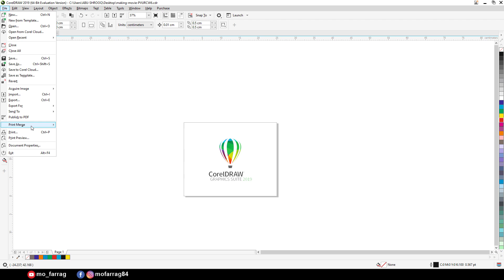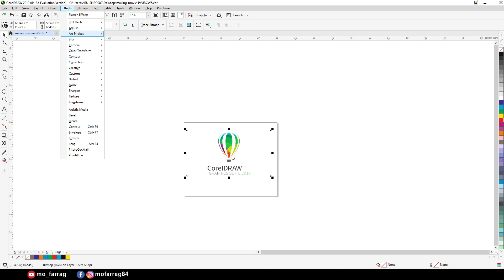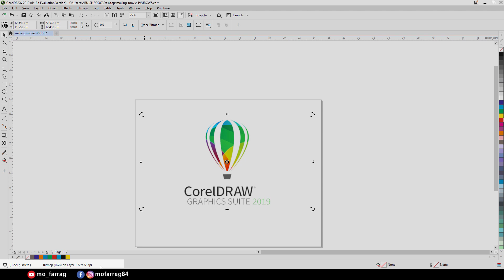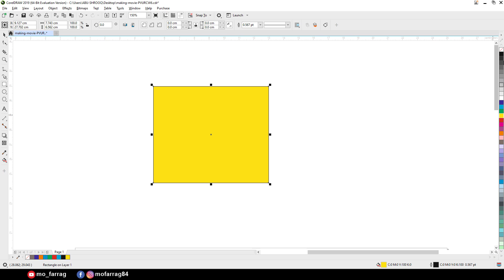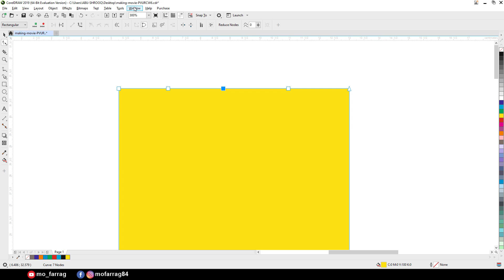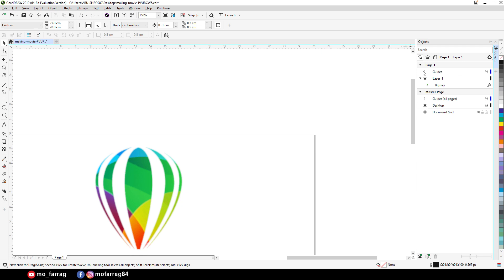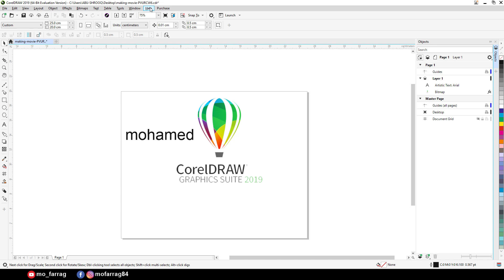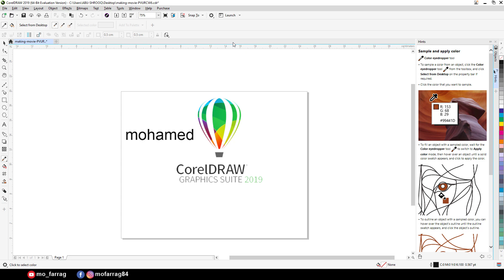{ 2 } كوريل درو من الأساسيات إلى الإحتراف ( التعرف على الواجهه ) | CorelDRAW Essential Training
أنا محمد فراج  وهذه دورة تعليمية لتعلم برنامج الرسم الشهير كوريل درو Corel DRAW2019
هذا هو الدرس الثاني وهو التعرف على واجهة البرنامج ومعرفة سريعة بشريط القوائم المنسدلة
إنتظروا الدروس القادمة .
الكثير من المعلومات الواردة في الدرس مقتبسة من دورة أساسيات كورل درو  للمصمم روجر وامبولت يمكنك شراء الكورس من موقع ليندا باللغة الإنجليزية

أدعمني بفنجان قهوة من هنا
ولا تنسوا دعم القناة بالإعجاب والمشاركة والإشتراك في القناة
قناتي الجديدة لتعلم الحِرف وبعض المهارات الفنية
حذف خلفية الصورة بدون برامج
تحويل الصور إلي نصوص عربية بدون كتابة ولا حرف واحد
كورس تعلم CorelDraw 2019 من الأساسيات إلى الإحتراف
تعلم الطباعة على الخشب في دقائق